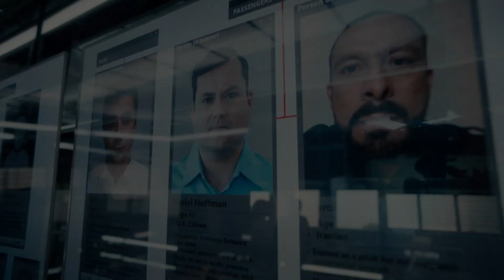Departure Season 1 Trailer | Rotten Tomatoes TV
Departure. Stream now on Peacock.

Check out the new Departure Season 1 Trailer starring Christopher Plummer!

US Air Date: September 17, 2020
Starring: Archie Panjabi, Christopher Plummer, Kris Holden-Ried
Network: Peacock
Synopsis: When passenger plane Flight 716 shockingly vanishes over the Atlantic Ocean, brilliant investigator Kendra Malley (Archie Panjabi, The Good Wife) is brought in – alongside her mentor Howard Lawson (Christopher Plummer, Knives Out) – to find the truth and stop it from happening again.

Still reeling from the recent death of her husband and struggling to parent her troubled stepson, Kendra isn’t sure she’s up to the task — especially when the whole world is watching. At every turn, new discoveries only deepen the mystery surrounding the disaster, revealing a host of motives and suspects.